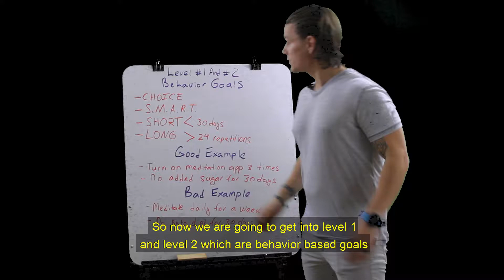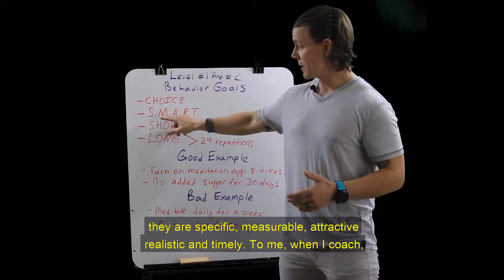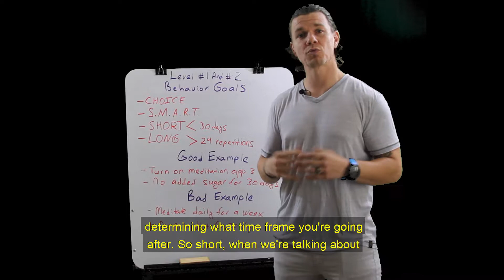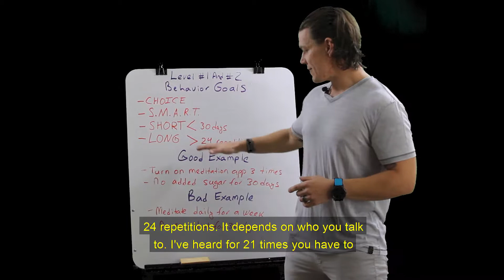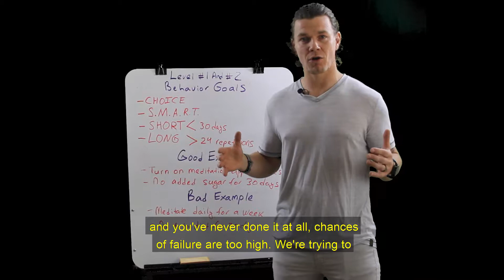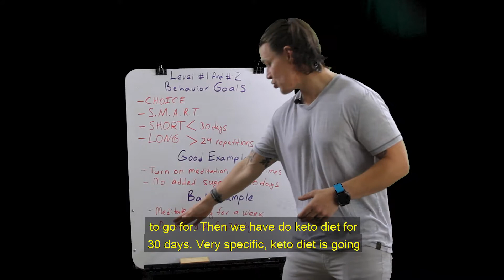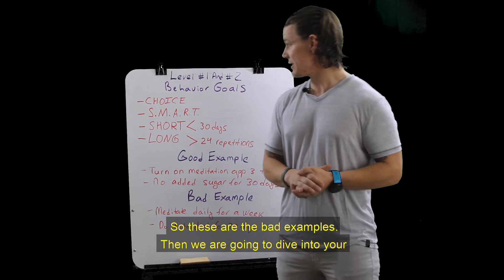Setting goals that stick level 1 and 2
Here I break down Behavior Based goals with short term and long term behavior goals.

Start small, think big and move fast is the focus for this.